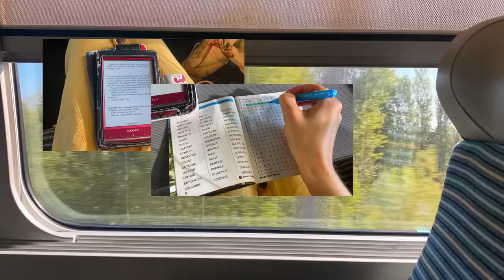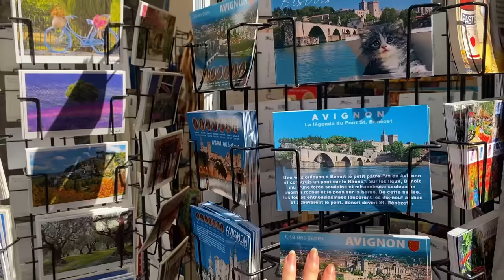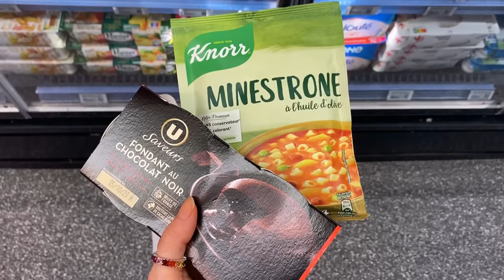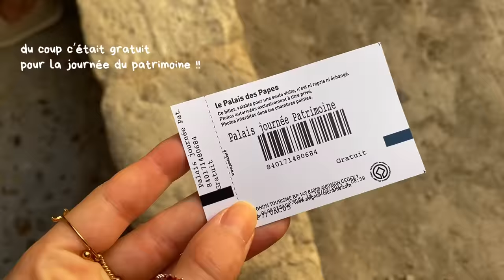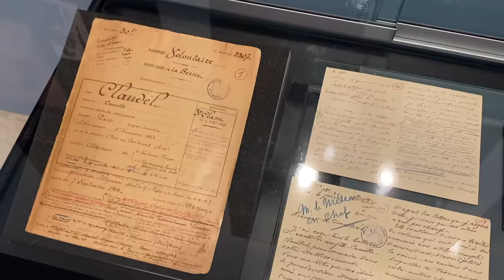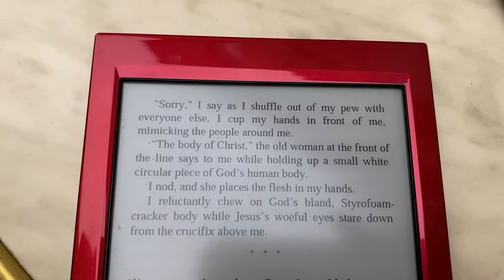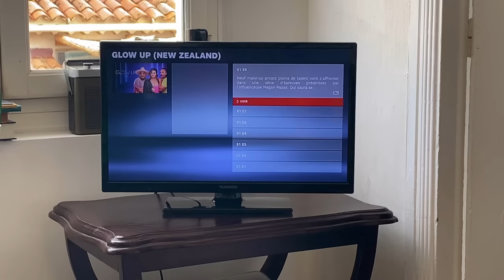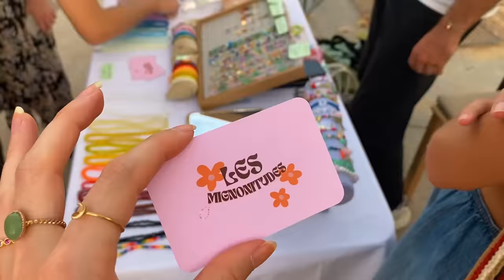que d'aventures !! je pars en week-end seule ☀️🌾🖼️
visites impromptues, airbnb maximaliste, pigeons en digestion, bons goûters et minestrone instantané, je vous emmène avec moi dans ce dernier week-end d'été où j'ai pu découvrir la jolie ville d'avignon ☀️